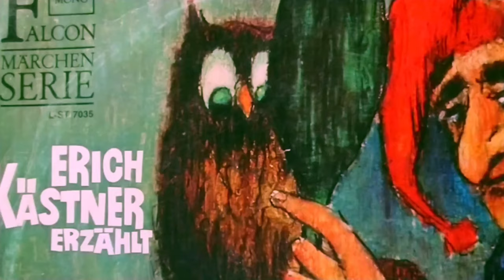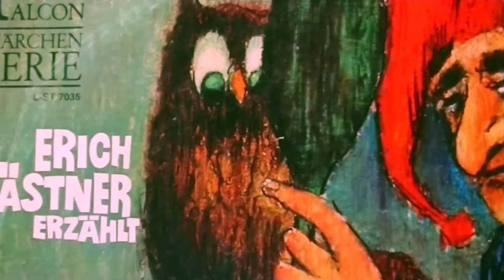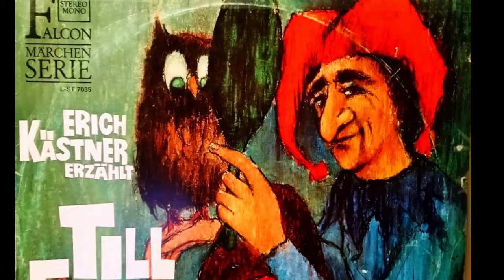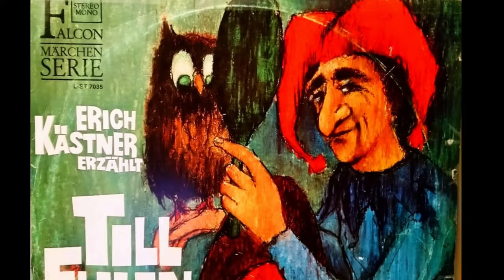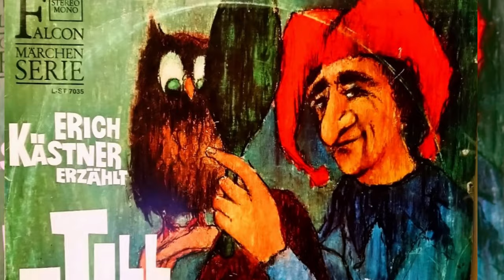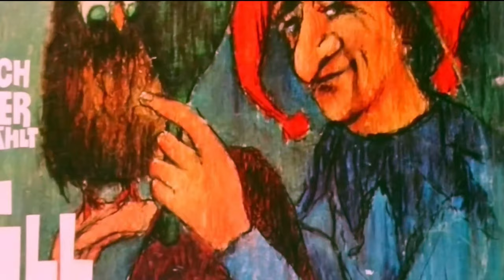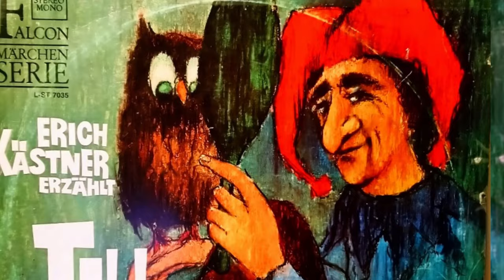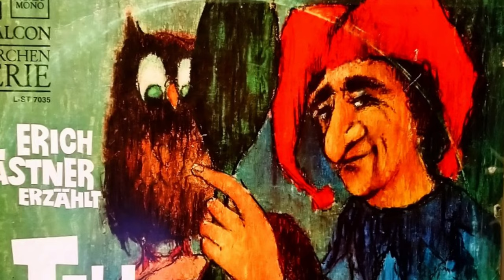Erich KÄSTNER erzählt Geschichten von Till EULENSPIEGEL (1955) - LP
Die Platte ist so alt, dass sie noch MONO ist, Teile sind auch vorher schon als Single erschienen. Kästner spricht seine eigene Textadaption höchstpersönlich im Alter von 56 Jahren. Und nein, es ist nicht Joachim Rake ;)

Dieses Video ersetzt die fehlerhafte A-Seite und enthält auch die B-Seite.

 Die Zeitmarken im Inhaltsverzeichnis ermöglichen ein direktes Anspringen:

A1  Einleitung 0:00
A2 Wie Till Eulenspiegel Turmbläser war 4:46
A3 Wie Till Eulenspiegel Eulen und Meerkatzen buk 9:49
A4 Wie Till Eulenspiegel einem Esel das Lesen beibrachte 13:53
B1 Wie Till Eulenspiegel Milch verkaufte 17:34
B2 Wie Till Eulenspiegel auf dem Seil tanzte 20:49
B3 Wie Till Eulenspiegel die Kranken heilte 27:14
OHNE:
B4 Bonus: Doktor Allwissend 31:46 (Fritz Rasp?) - gesperrt

Die Nacherzählung des Eulenspiegel kam 1938 in Kästners Schweizer Exilverlag Atrium heraus. So könnt der Eulenspiegel Kästner als bitteren »Unfug« auch politische Wahrheiten sagen, »bis es seinen Landsleuten schwarz vor Augen wurde«.
Erich Kästner machte vor allem von der dichterischen Freiheit Gebrauch, eine Jahrhunderte alte, in vielen anderen Schwanken variierte Geschichte ganz auf seine Art und Weise und für sein Jahrhundert zu gestalten. Was bedeuteten Kindern, denen er gerade Emil und die drei Zwillinge und Das fliegende Klassenzimmer erzählt hatte, Begriffe wie Schalksnarr oder ähnliches?
So machte er sich nicht die Mühe, eine Figur aus der Gesellschaft des ausgehenden Mittelalters zu erklären, sondern er machte aus Eulenspiegel einen Zirkusclown: »Auch die von euch, die noch in keinem Zirkus waren, werden hoffentlich wissen, was ein Clown ist. Erinnert ihr euch? Clowns, das sind Spaßmacher, die so bunt und ulkig herausgeputzt sind, als ob das ganze Jahr über Maskenball wäre. (...) Und nun stellt euch einmal vor: ein solcher Clown ginge eines schönen Tages aus dem Zirkus fort! Ohne einen Pfennig Geld, und ohne dem Zirkusdirektor etwas davon zu sagen! In seinem scheckigen, völlig verrückten Anzug! Ohne etwas Richtiges gelernt zu haben; ohne Koffer und Spazierstock; ohne Eltern und reiche Verwandte! Er ginge ganz einfach aus dem Ort hinaus und wanderte die Landstraßen entlang ...«
Mit dem Koffer und dem Spazierstock wird Eulenspiegel in die Gegenwart befördert, in die Gegenwart der Kinder, und seine Streiche bekommen ein ganz anderes Gesicht. Die Dummen laufen ihm so von allein in die Fallen, daß Eulenspiegel gar nicht dazu kommt, Schuld zu empfinden; und wie kann er auch Schuld haben, wenn er nur wortwörtlich das ausführt, was man ihm aufgetragen hat. Und statt Brot und Semmeln Eulen und Meerkatzen backt. »Herrschaften!« redete Kästner seine Leser an, in einer Zeit, in der die Kinder Jungmädel und Pimpfe wurden und die Erwachsenen Volksgenossen und Volksgenossinnen.
»Herrschaften!« das klingt scharf und spöttisch, und so wurden auch die altfränkischen Schwanke behandelt. Kästner erzählte sie in der flinken, frechen Großstadtsprache Berlins, knallte einen Kalauer dazwischen, verarbeitete Redensarten, die Berliner Gören gerade erst erfunden hatten. Frisch und witzig war das, jedes Kind, das diese Texte las, konnte begreifen, was Sprache bedeutet, wie sie sich von der allgemein verordneten Schwülstigkeit unterscheidet.
Dann kamen die Kriegsjahre. Das Schreibverbot für Bücher blieb bestehen. Papier wurde knapp, bis zur Währungsreform 1948. Um diese Zeit begann Erich Kästner wieder an Kinderliteratur zu denken, schrieb ein Bilderbuch, einen Roman, und 1950 kam die zweite Nacherzählung heraus, Der Gestiefelte Kater, noch einmal von Walter Trier illustriert.
[Sybil Schönfeldt & al.]